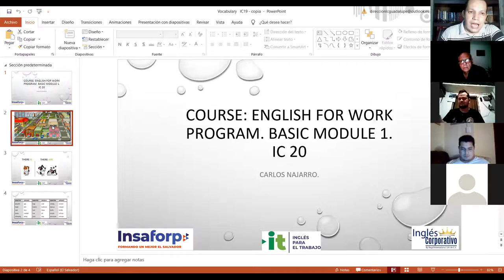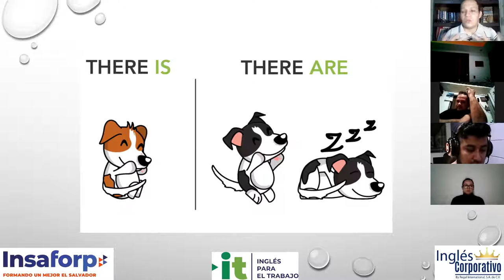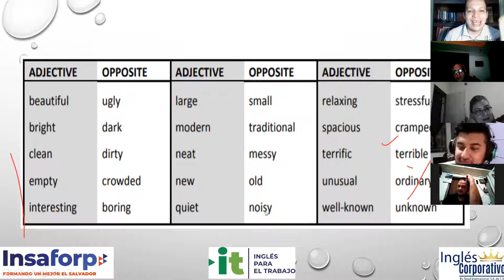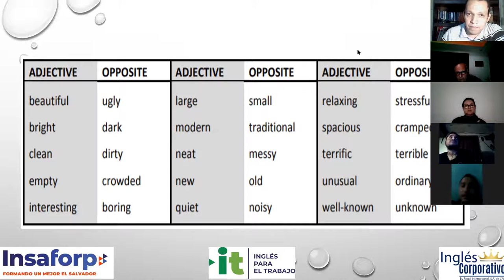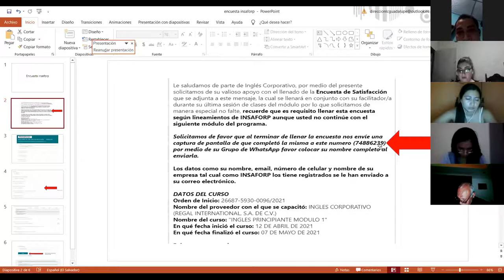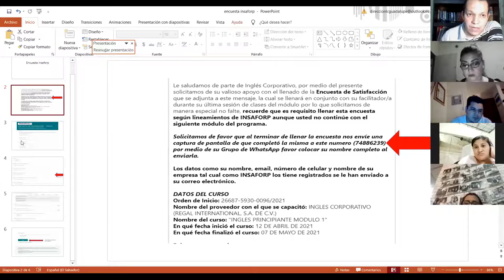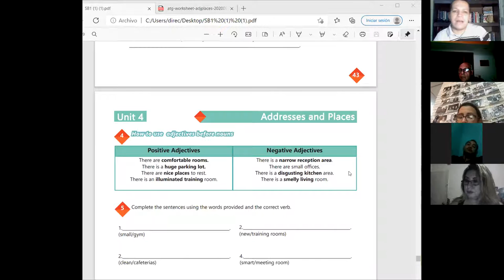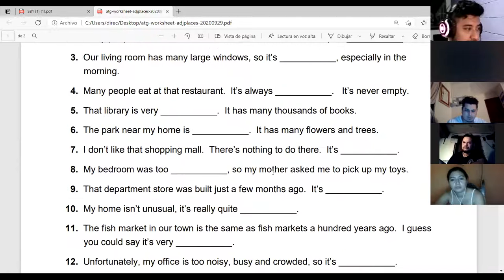Ingles Corporativo-Videoconferencia #20 There is, there are, and adjectives to describe workplaces.